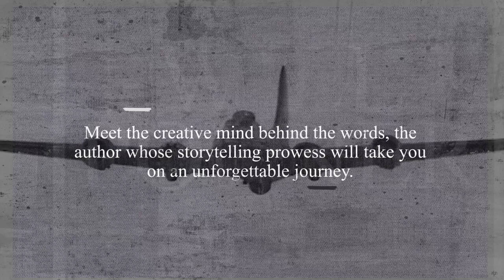Operation Grab Bag Trailer.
A tale of courage, sacrifice, and the indomitable human spirit.

Prepare to delve into the enigmatic narrative, the vividly portrayed characters, and the creative spark that ignited this thrilling espionage journey. Don't overlook this exclusive peek into the creation of the novel that has captivated readers and left them eagerly awaiting the next chapter!

Get your copy of "Operation Grab Bag" today!